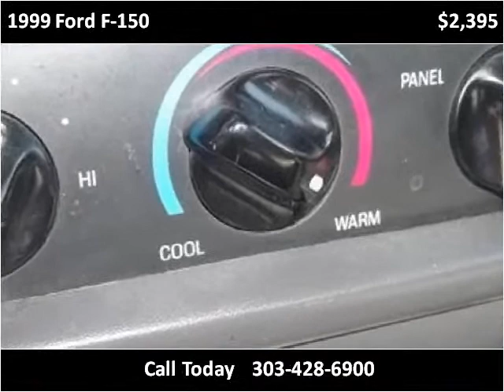1999 Ford F-150 Used Cars Westminster CO